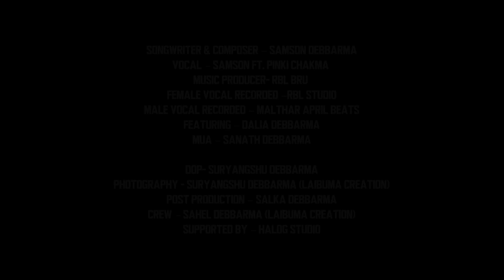Manya [ Official kokborok Music Video ] Samson Debbarma Ft.Pinki Chakma Dalia Laibuma Creation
Manya New kokborok Song- Samson Debbarma Ft.Pinki Chakma Dalia [ Official kokborok Music Video ] Laibuma Creation

Manya New kokborok Music Video From The Album {Kha Rwkha)

SongWriter & Composer – @samsondebbarmaofficial
Vocal – Samson Ft. Pinki Chakma
Music Producer- RBL Bru
Female Vocal Recorded –RBL STUDIO
Male Vocal Recorded – Malthar April Beats
Featuring – Dalia Debbarma
MUA – Sanath Debbarma

DOP-  Suryangshu Debbarma
Photography - Suryangshu Debbarma (Laibuma Creation)
Post Production – Laibuma Studio
Crew – Sahel Debbarma (Laibuma Creation)
English subtitle – Sahil Reang (Laibuma Creation)
Supported by – Halog Studio

Fashion Corner AGARTALA, Krishna Nagar, nutun poli Agartala, Tripura 799002